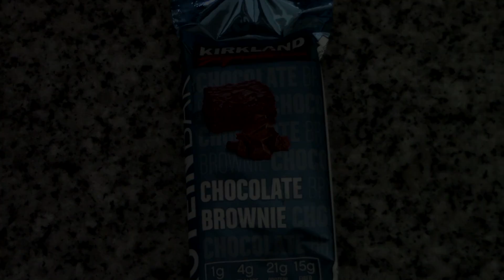KIRKLAND PROTEIN BAR CHOCOLATE BROWNIE TASTE TEST | ALEXA EATS